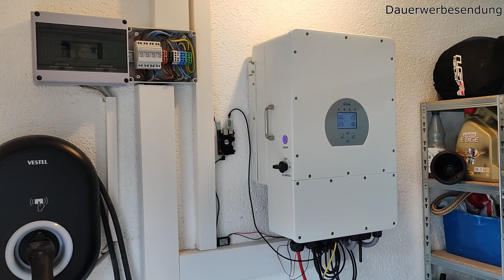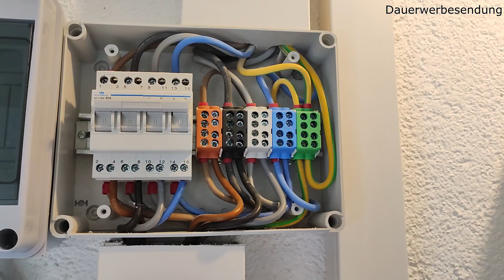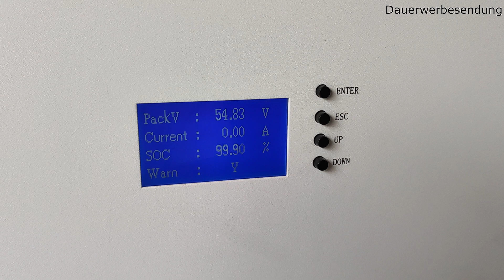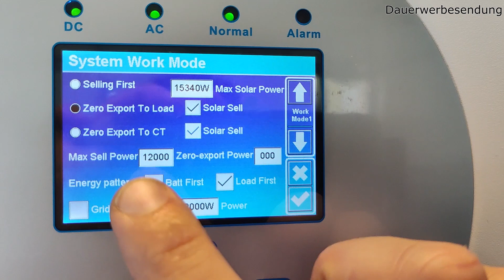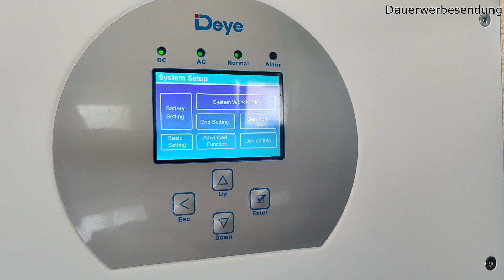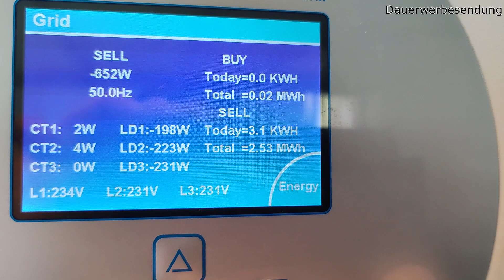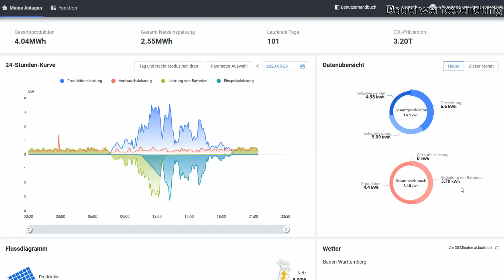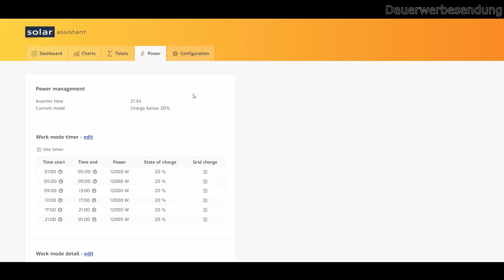Deye 12k Hybrid Wechselrichter mit EEL 48V DIY Metall Battery und SolarAssistant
Auf mehrfachen Wunsch hier der Aufbau und die Konfiguration eines Deye 12k Hybrid Wechselrichters mit der EEL-Battery aus den vorherigen Videos.
Zusätzlich der Solar Assistant zur Echtzeit-Überwachung der Anlage.

Ich freue mich über Kommentare / Diskussionen / Likes und natürlich auch Abos.

Kapitel:
00:00 Einleitung
00:56 Verkabelung Netz und Notstrom mit 1-0-2 Umschalter
04:36 Anschlüsse im Inneren des Deye
07:30 Anschluss der EEL-Battery
08:01 Anschluss des Orange PI 3 LTS mt Solar Assistant
08:59 Übersicht Einstellungen Deye
16:54 Übersicht Anzeige im Display
20:29 Übersicht Deye Solarman Cloud
22:28 Übersicht Solar Assitant
26:26 Schlussworte

Weil es leider nötig ist